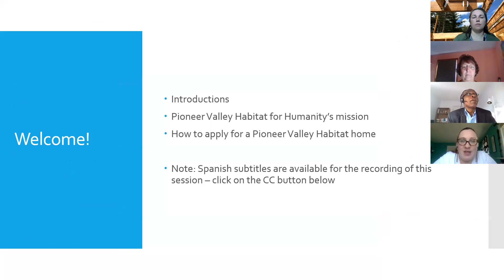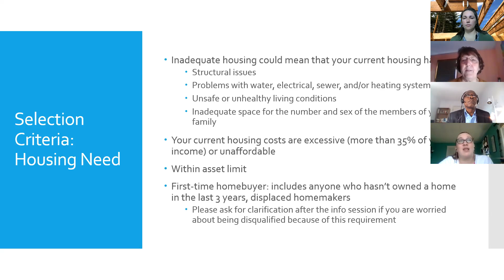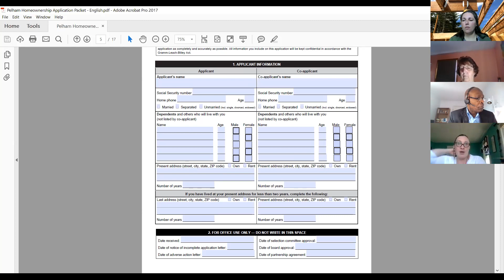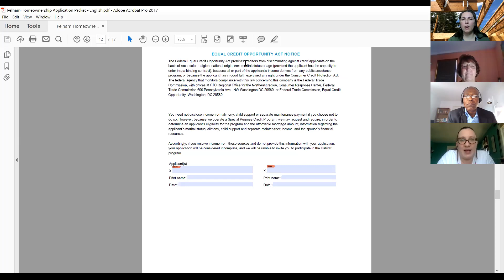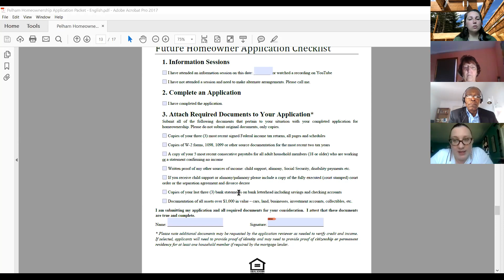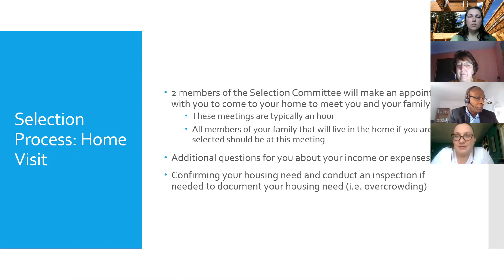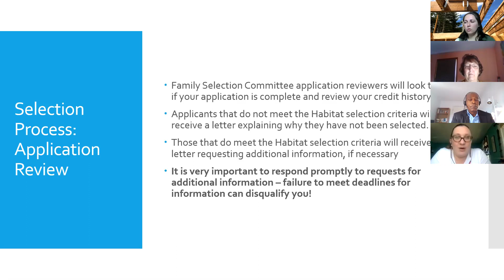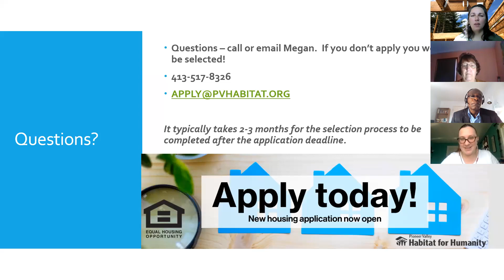Pioneer Valley Habitat Homeowner Info Session: 2 homes in Pelham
A recording of an info session done on January 23, 2021, for two houses in Pelham. The application deadline is March 12, 2021. Learn more and access the application materials